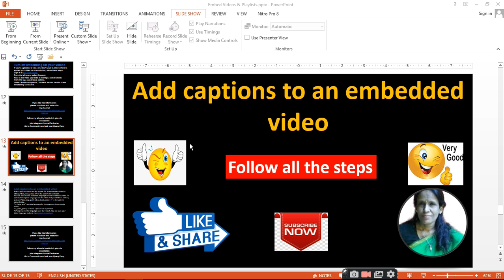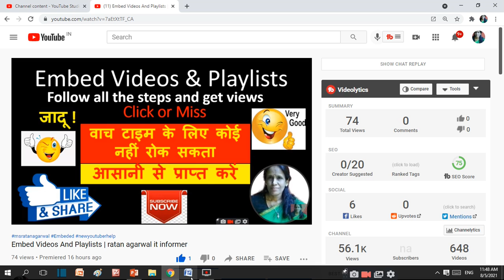Add captions to an embedded video|ratan agarwal it informer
Add captions to an embedded video
Make captions automatically appear for an embedded video by adding "&cc_load_policy=1" to the video's embed code.You can also choose a caption language for the embedded video. To specify the caption language for the video that you'd like to embed, just add "&cc_lang_pref=hi&cc_load_policy=1" to the video's embed code."cc_lang_pref" sets the language for the captions shown in the video."cc_load_policy=1" turns captions on by default."fr" represents the language code for French. You can look up 2-letter language codes in the ISO 639-1 standard
How to force subtitles to appear on Youtube?
Login to your Youtube account and open the Youtube Studio.
On the left menu, click on Content.
Open the video that you want to work on.
On the tag section, at the bottom of the page, add the attribute yt:cc=on.
Save your video!